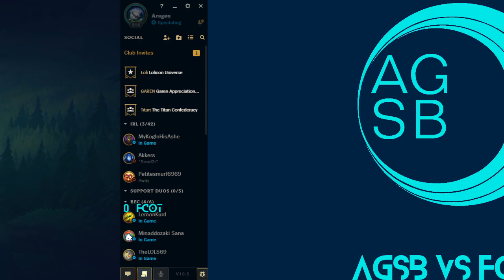League of Legends | AGSB Esports v Farnborough College of Technology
The first round of the British Esports Championships has begun. Our League of Legends team face up against Farnborough College of Technology in the Round of 16.